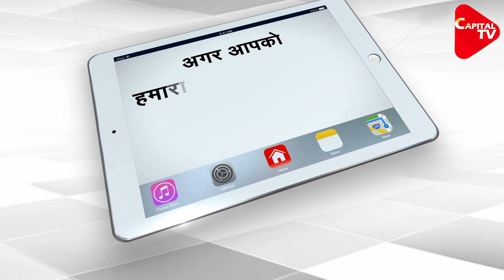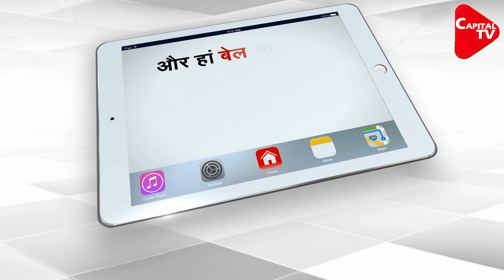BJP Delegation To Meet Governor Jagdeep Dhankhar Over Law And Order Situation | Capital TV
BJP leader Suvendu Adhikari informed that a delegation of party MLAs will meet West Bengal Governor Jagdeep Dhankhar today to discuss the law and order situation in the state. " BJP MLA and Leader of Opposition in the West Bengal Assembly Suvendu Adhikari met Prime Minister Narendra Modi last week and discussed with him several political issues relating to the state.